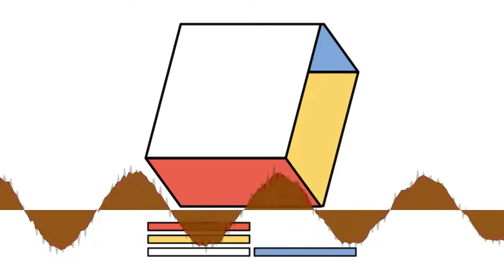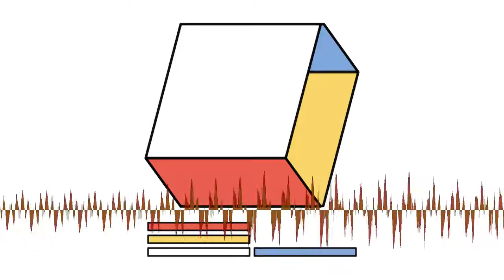Steve Combs - Turandot on Ice in Space [Creative Commons Music]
This song: Turandot on Ice in Space is from Steve Combs's album: Steve Combs

[Album Attributes]
Length: 00:42:23